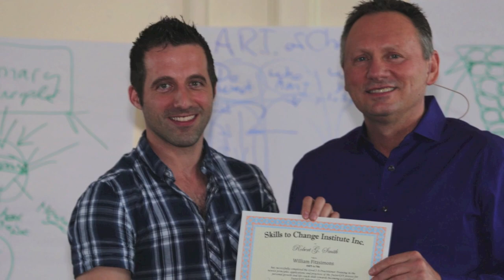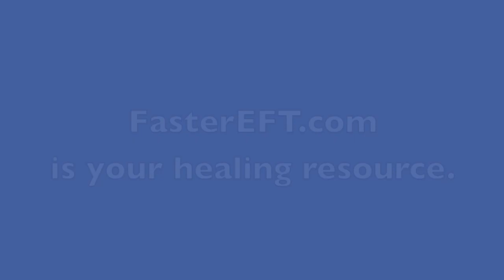745 It's Incredible you have to experience a Tapping solution that works Faster EFT style.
For all healing testimonials, of which, I am fortunate to have many, please note the following: These are voluntary statements on behalf of people I have interacted with; usually over phone, Skype, videos on my YouTube channel or personal interaction. Their comments are believed to be true and authentic however a qualified independent 3rd party has not independently verified them. They are by their own stated experience and do not in any way convey any specific claims or advertisements of the benefits of using my healing services. Everyone's results will and can vary and are dependent on many factors, seen and unseen. This is not an exact science nor is it even a science per its definition, as we know it.

All people contacting me for assistance with health or other conditions must be clear that I am not a medical doctor or even a health professional nor do ever I purport to be. Federal Laws require that all medical advice can only come from a licensed medical physician. I provide assistance and advice on a spiritual, stress management and intuitive realm only, through prayer and special spiritual/energy healing methods, which I have learned, taught or created. My services do not replace nor suggest replacing proper medical treatment for any condition. While it is client's free choice to use my services, or the services of a medical specialist, or both, all resulting conditions are strictly the responsibility of the client.